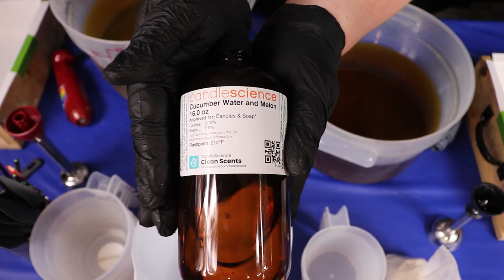Chaos Soaping Returns! ll artisan soap making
Today's thumbnail of "All Soap, No Brain Cells" feels like basically the tag line for our entire channel. 😂

We got a new DSLR for doing our two camera set up and gosh does it look better!  Hoping everyone is enjoying getting to see our faces during the shenanigans you normally only get to hear.

Our next collection is the "F*#% It February" collection, which will be available on Friday, February 25th at 8am PST on our site.  The whole collection will be 8 different soap designs, done in this chaotic unplanned style.  Should be fun!

Pronouns:  Raven (she/her) and Cat (they/them)

Our shop (10% of our monthly sales are donated to the Sacramento LGBT Community Center!)

Ingredients in this soap
If you purchase through one of these links, we get a small percentage back and it doesn't cost you anything extra.  We only use this for products we actually use and enjoy.)

Fragrance oil-
Blushed Cocoa (Cat's)
Cucumber Water & Melon (Raven's)

Colorants-
Titanium Dioxide
Magic Mushroom
Honey Blush
Mocha Brown
Ultramarine Blue
Purple Haze
Taxi Cab